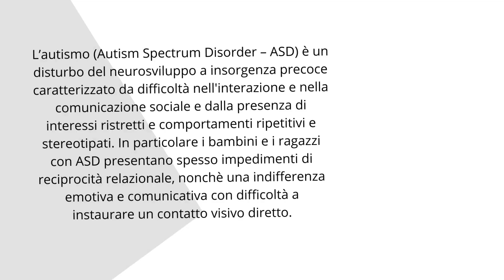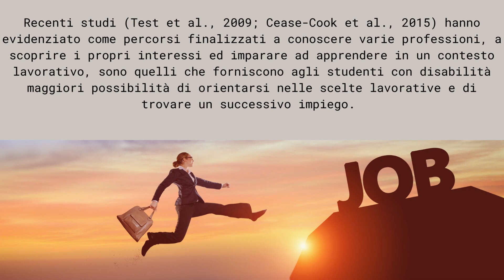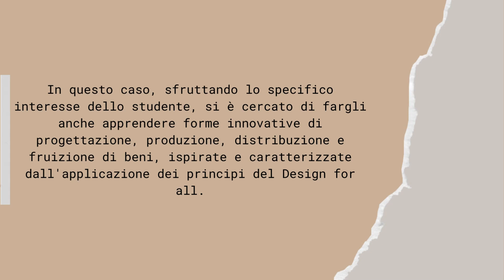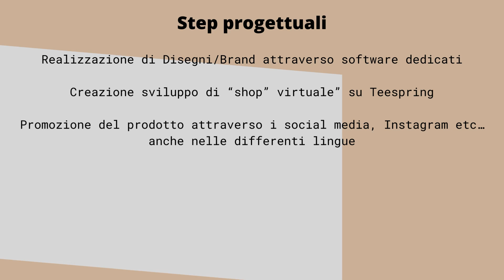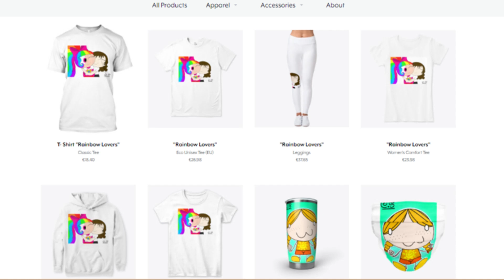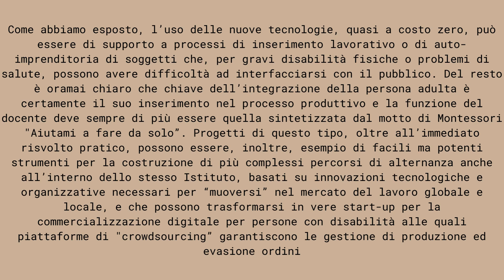E-Commerce e Disabilità: Un progetto di PCTO "Smart"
Lo shopping online è oggi una realtà che interessa non solo i giovani ma anche tutti quegli individui interessanti da disabilità psico-fisiche, quali difficoltà nella guida, nel sollevamento di carichi pesanti, limitata capacità di muoversi e camminare etc… e più in generale che manifestano importanti impedimenti nel fare acquisti in maniera “tradizionale” in negozio. Per gli stessi motivi l’e-commerce, però, per tali soggetti, può essere anche una importante opportunità lavorativa. In questo contributo viene mostrato l’esempio di un possibile percorso per le competenze trasversali e per l'orientamento (PCTO) finalizzato all’avviamento di una attività lavorativa per studenti disabili.